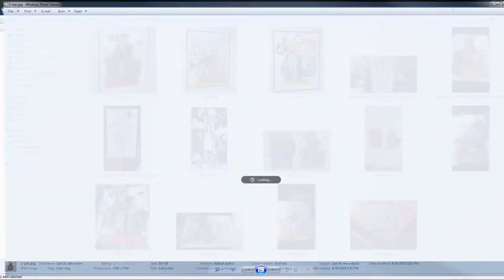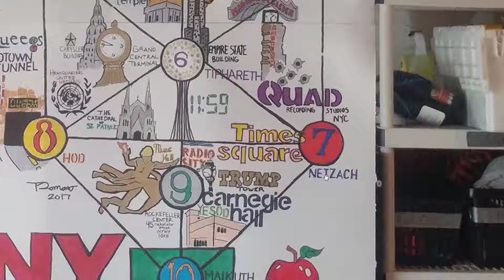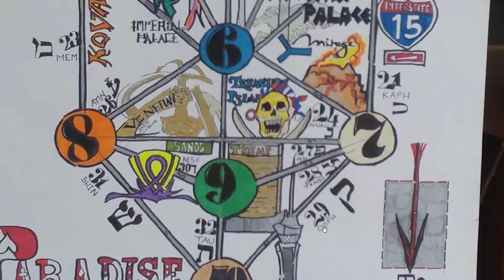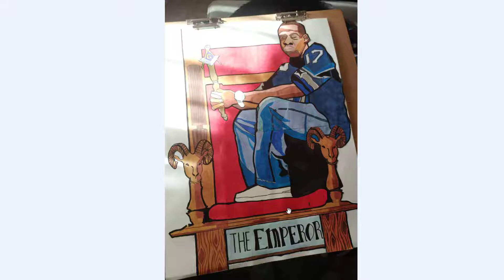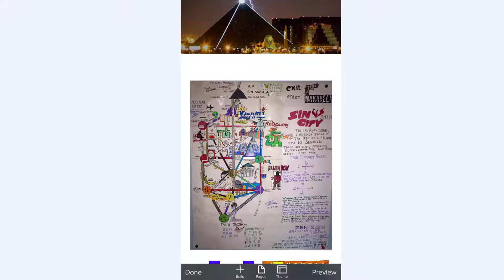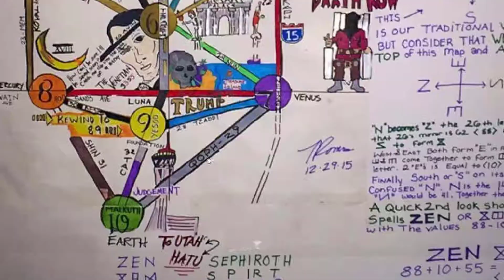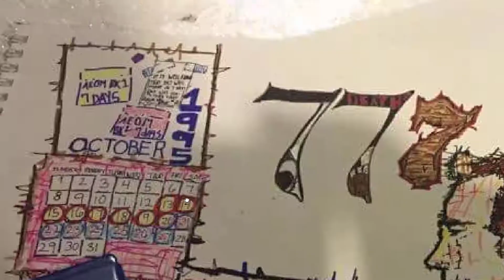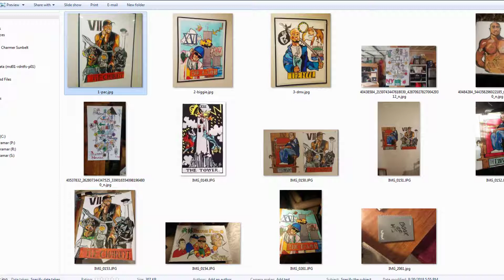TWB S02 E03 Zen of Makaveli Tarot Cards and Artwork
TWB Zen of Makaveli Tarot Cards and Artwork